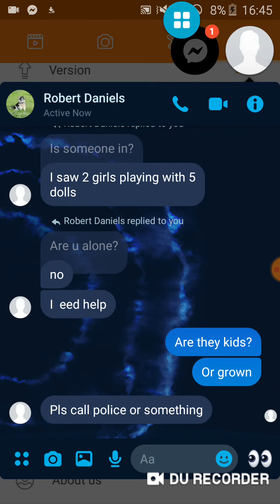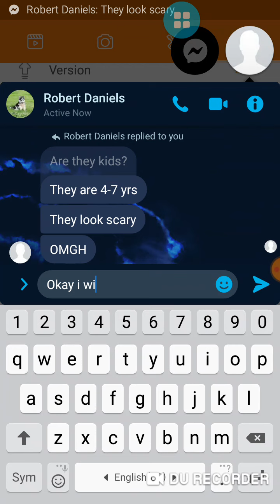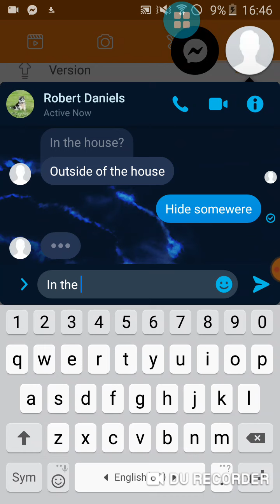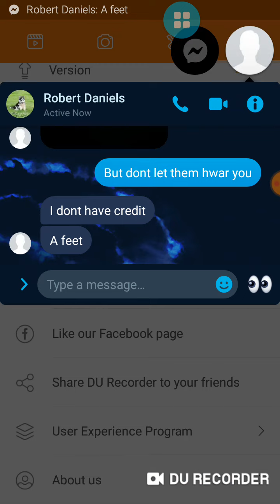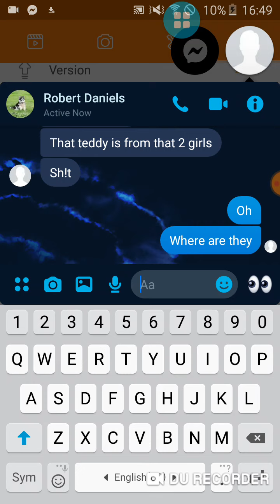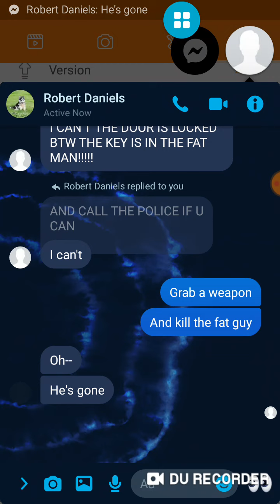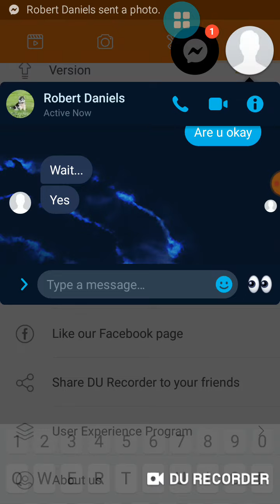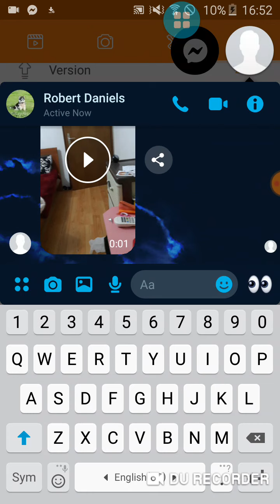CREPPY TEXT MESSEGES!